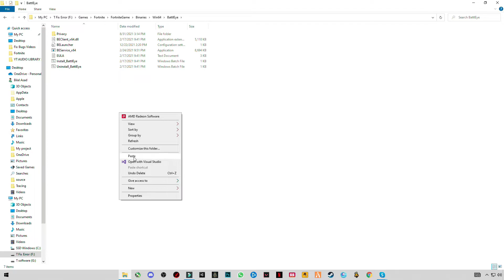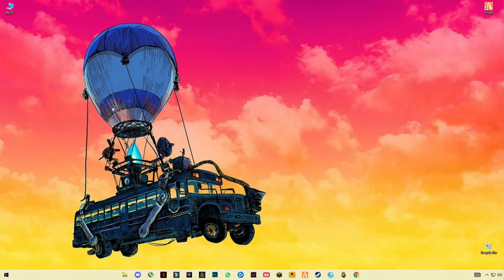Fortnite Queue Issue Fix - Fortnite Chapter 3 Season 3 How to Fix Queue Issue Taking too Much Time!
RAM:   8 GB ddr3 1600 MHz
Windows: 10 pro 64 bit
GPU:   R7 370 4gb AMD Spphire
Moniter: 60 Hz
Power supply: 500 mw